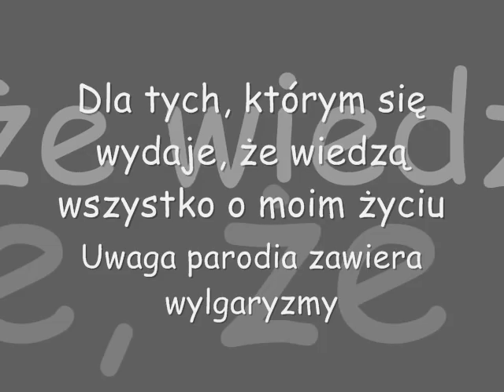Marco - Jesteś Zwykłym Chujem (Parodia 2+1)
Tekst: Marek Hostyński